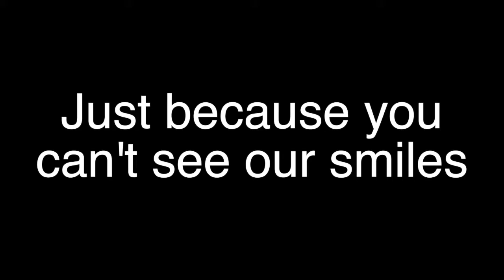Mask and Smiles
We're wearing smiles under these masks! Come see us inside, outside, at work, at home or online at JackBurford.com